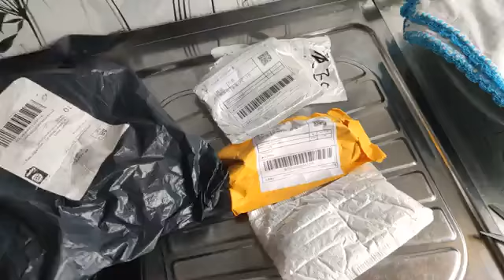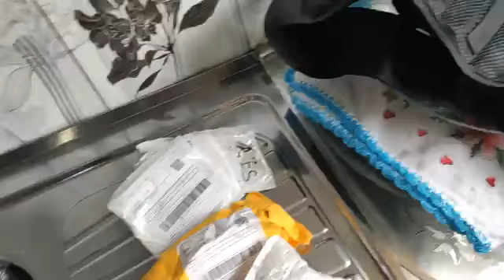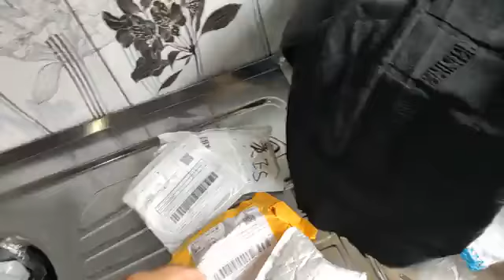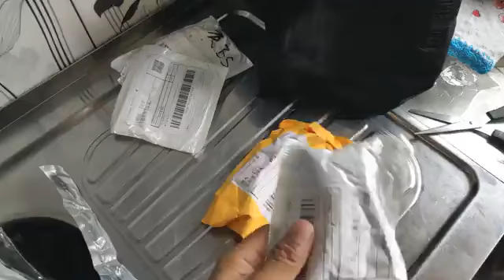OLHA QUE RECEBI DIRETO DA CHINA